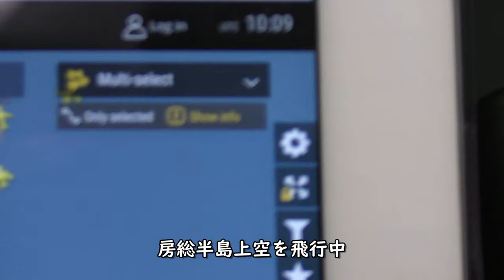房総半島～羽田空港ファイナルアプローチ（夜間）／A321-200(JA135A)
ANA700山口宇部空港→東京国際空港（羽田）房総半島～千葉県上空～羽田空港ファイナルアプローチ（夜間）をプレミアムクラスより撮影した映像です。
A321-200(JA135A)をFlightradar24で期待を追跡しながら撮影しています。

Everyday Update!

JR全線完全乗車
2001年 JGC(JALグローバルクラブ)
2019年 SFC(ANAスーパーフライヤーズ)修行中